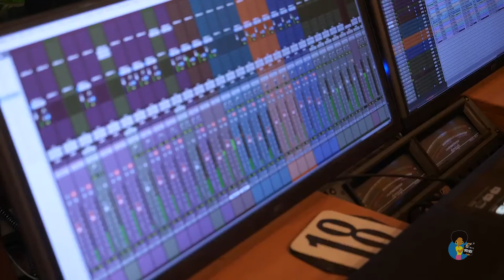Jawanza Kobie 1st Podcast with ReelblackTVAugust2021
This is a Podcast for ReelBlack TV I made with the filmmaker, facilitator,  and film historian, Mike Dennis on a wide selection of topics relating to music,  film composing, and performing.